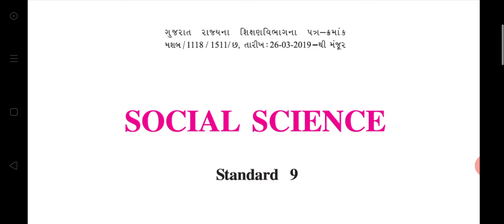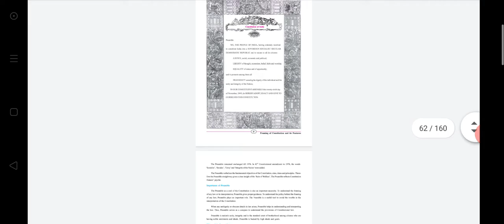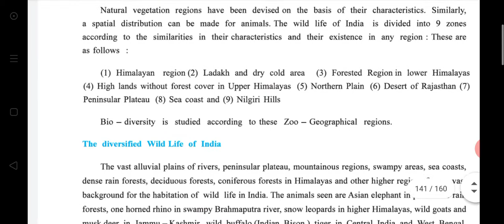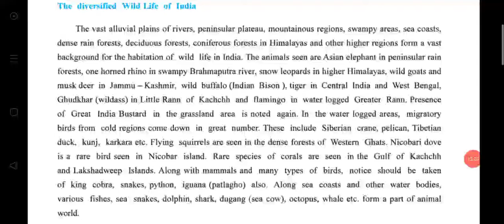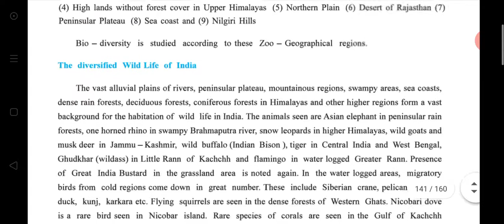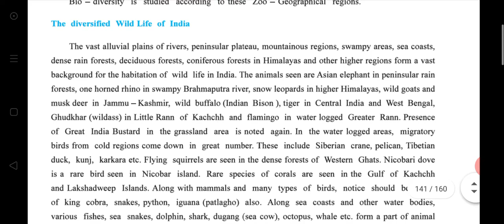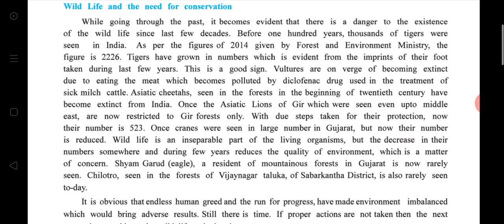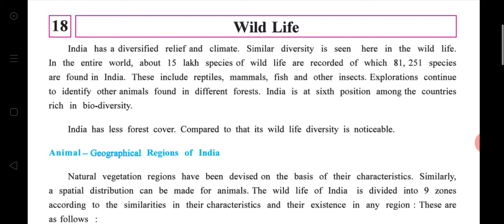STD 9th..... Social Science.... Chapter 18.... Lecture 1